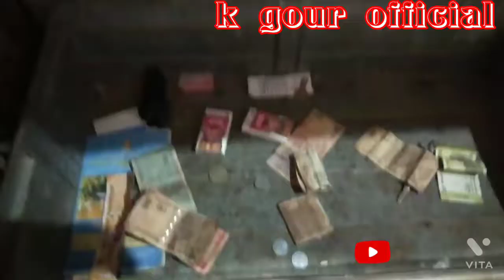Ane video bonalu k gour official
khabhs his name is a good idea but I have a great time with you and I have a great time in the morning to see you soon